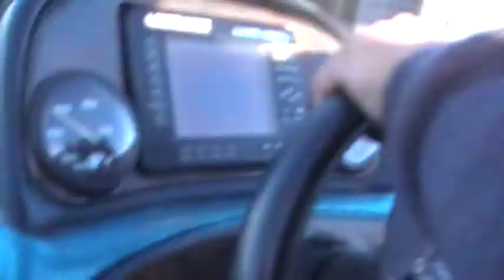Los primos en Diamond Valley Lake , CA 10/28/10 pescando lobina ..... volando sobre el agua.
En la pesca de lobina en la presa de Diamond valley lake en la lancha Ranger buscando una punta para pescar.